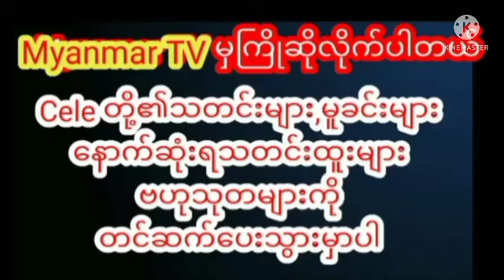မိန်းမ ရသွားပြီလို့ ပရိတ်သတ်တွေကို ရုတ်တရက် ထုတ်ပြောလာခဲ့တဲ့ အဆိုတော် လွှမ်းပိုင်myanmarcelenews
မိန်းမ ရသွားပြီလို့ ပရိတ်သတ်တွေကို ရုတ်တရက် ထုတ်ပြောလာခဲ့တဲ့ အဆိုတော် လွှမ်းပိုင်hlwanpaing